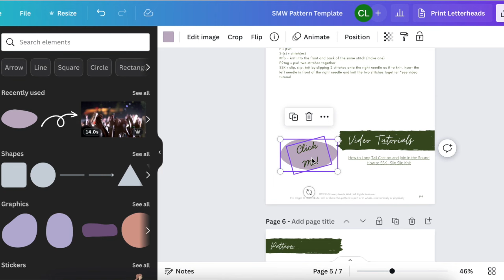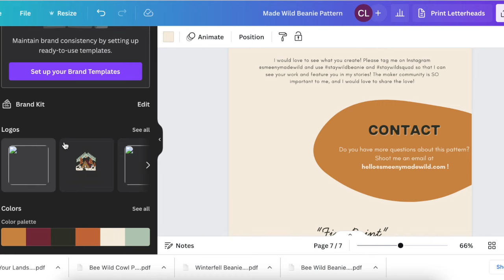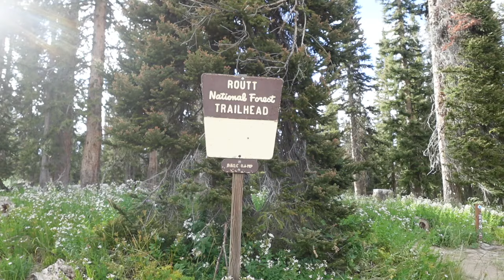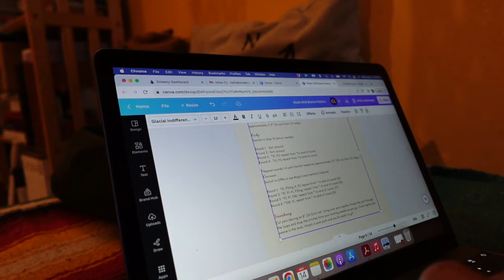↟STUDIO VLOG things go wrong during the Made Wild Beanie pattern test, a needed backpacking trip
What a wild week running my full-time knitting business, Smeeny Made Wild. In addition to handmade beanies, I also sell knitting patterns and part of the pattern design process is to get it test knit before it's ready to be sold as a digital download. This week, I get my newest pattern, the Made Wild Beanie, out to testers. We end up running into several issues and I have a mini meltdown during a week of mishaps, travel, and some much needed time backpacking to a special place near our home in the mountains of Colorado.

Thank you for coming along on my maker business journey and outdoor adventures! If you're also on the path of creating a business and life of adventure that you love, we've got this!